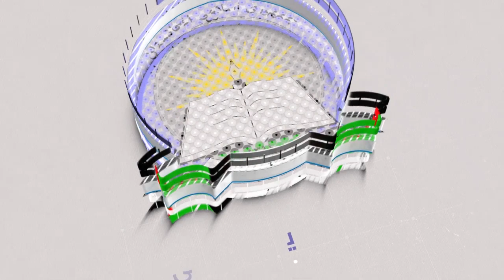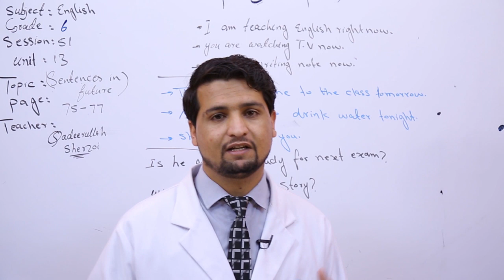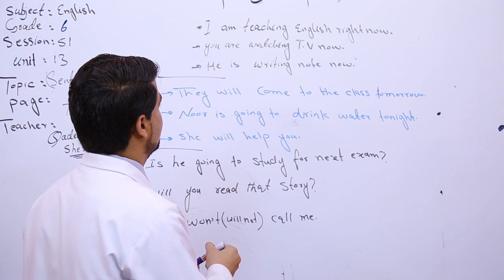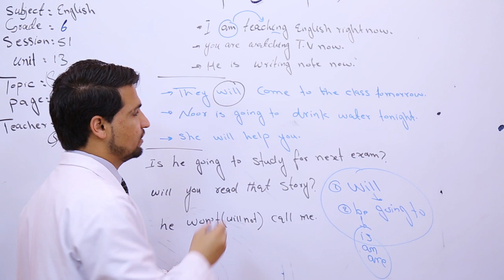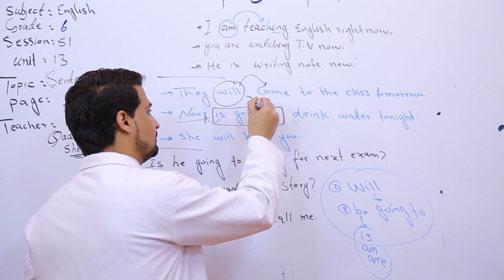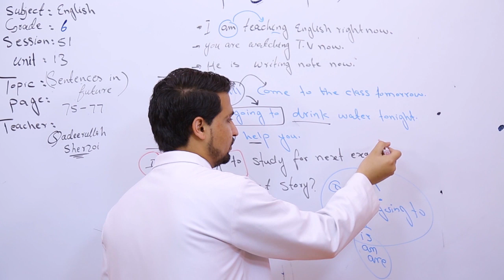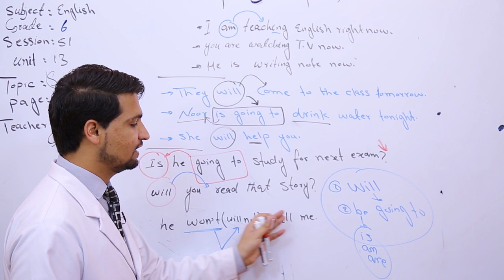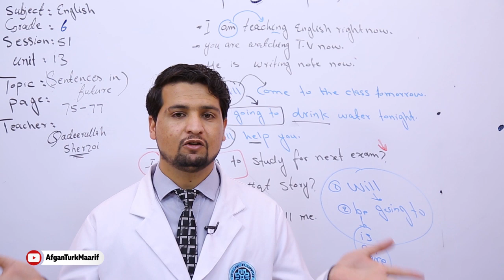ټولګی شپږم مضمون انګلیسی درس 12 موضوع Future in setence برخه 51